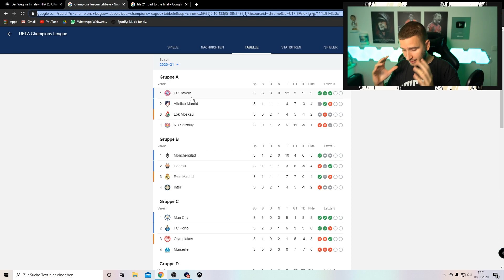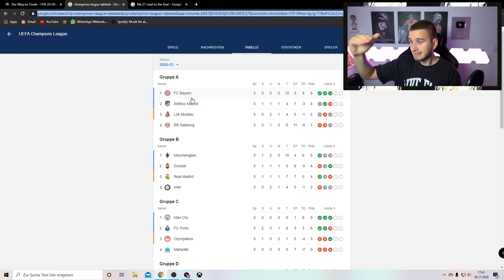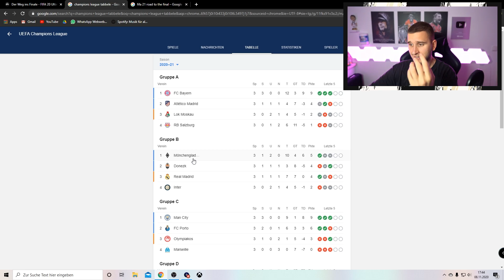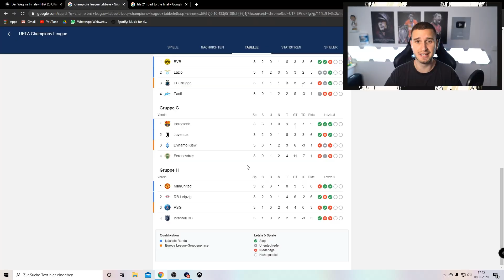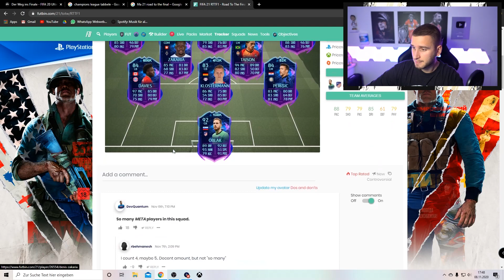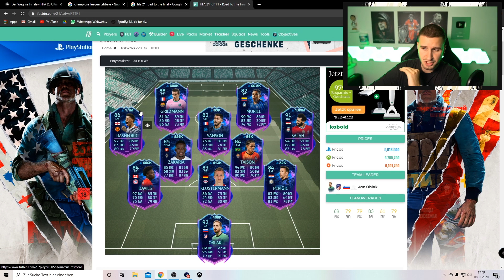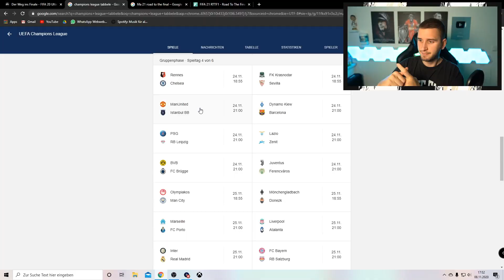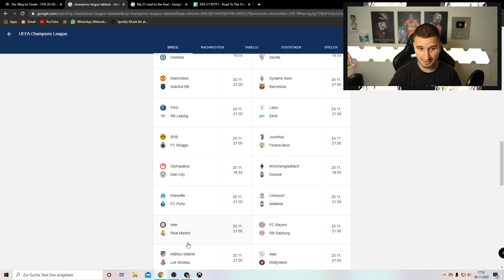FIFA 21: DAS MUSST DU BEACHTEN! RTTF MÜNZEN MACHEN💰🔥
✘LevlUP (5% mit CODE: TABAK) - (Werbung)
✘Offizielle FIFA-Points & Prepaid-Codes günstiger (3% Code IAMTBK) - (Werbung)
Folgt mir ihr Ćevapčićis: